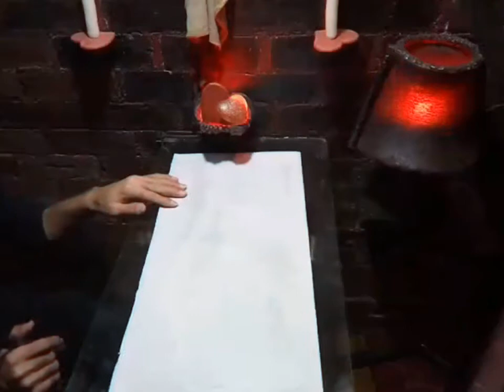Recycle cardboard and paper and make a blackboard for studying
Recyclecardboard and paper and make a blackboard for studying
A great idea to recycle cardboard and paper at home
An artistictouch
Watch these videos in cardboard recycling